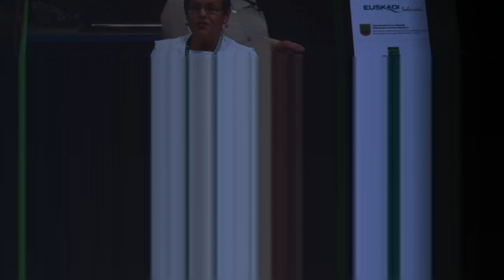Clase Magistral de chiles en la cocina mexicana con Titita Ramírez -3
Hablando de chiles en la cocina mexicana me he acordado de la clase magistral sobre tipos de chiles y sus usos que hizo Titita Ramírez hace unos meses en la pasada edición de San Sebastian Gastronomika.
Una intervención interesante y didáctica donde pudimos aprender puntos muy interesantes sobre los chiles que nos servirán a la hora de entender su particularidad determinante, la del picante, y su implicación en el recetario de la cocina tradicional mexicana a través de salsas, moles y platillos.
Si quieres conocer más sobre este marisco, haz click en el siguiente enlace:

Y si te gusta lo que hacemos, entra y conócenos un poquito más.